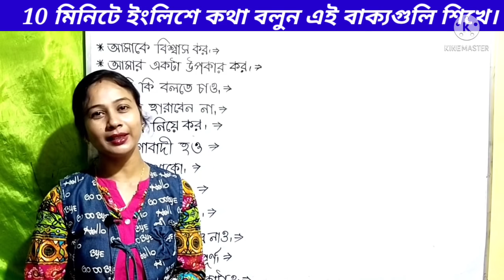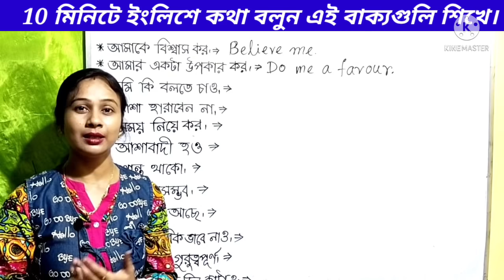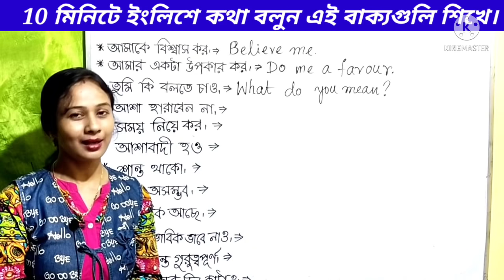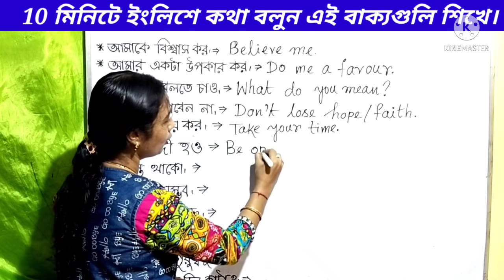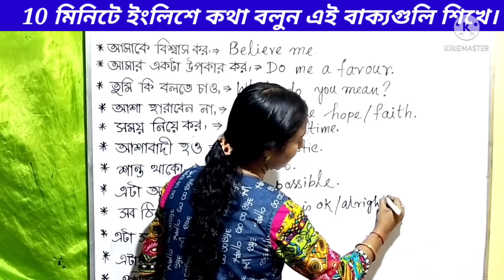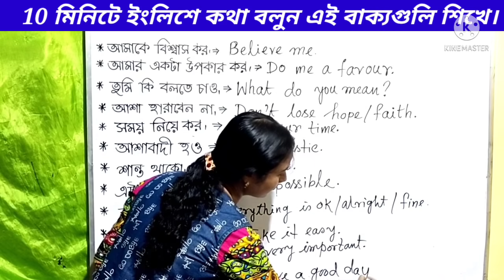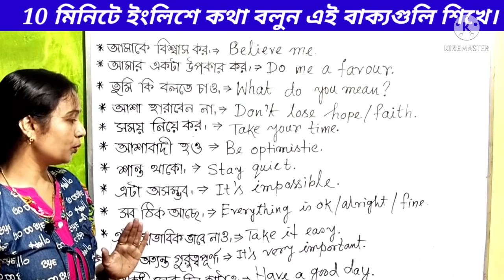স্পোকেন ইংলিশ। Spoken English. Daily use English sentences. Short sentence. Speak fluently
স্পোকেন ইংলিশ। Spoken English. Daily use